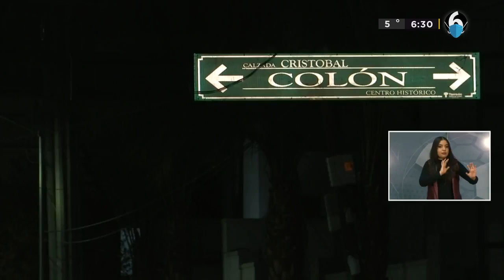Hombre sufre quemaduras al fumar ebrio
Con graves quemaduras en el 90 por ciento de la superficie corporal resultó una persona del sexo masculino, quien ingería bebidas embriagantes y fumaba, lo que provocó se incendiaran sus ropas al quedarse dormido.